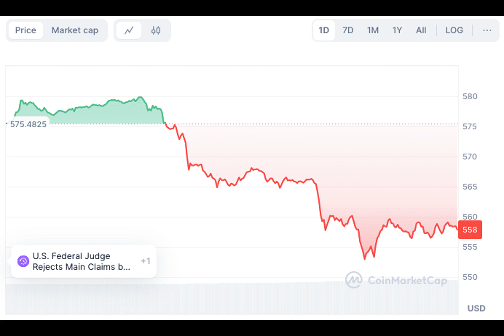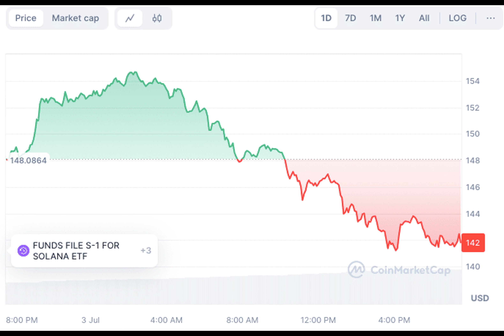3 Heavily Liquidated Altcoins To Sell Now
The recent trading day witnessed significant losses for traders, with 59,370 of them facing liquidations, accounting for a cumulative loss of $170.64 million. Ethereum, Solana, and Binance Coin, the altcoins to sell, have experienced considerable market corrections. The largest single liquidation order happened on OKX—ETH-USD-SWAP, valued at $4.00M. These cryptocurrencies show signs of a downturn, indicating potential risks for investors.